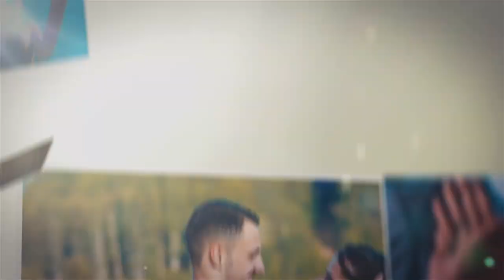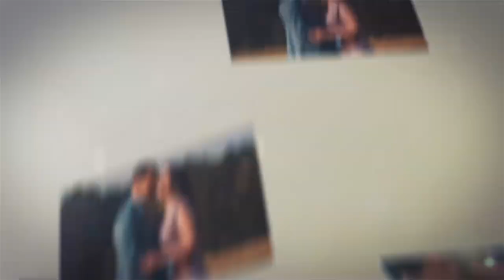Fotosesion N&F Fejesa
Photo Slideshow for N&F Engagement